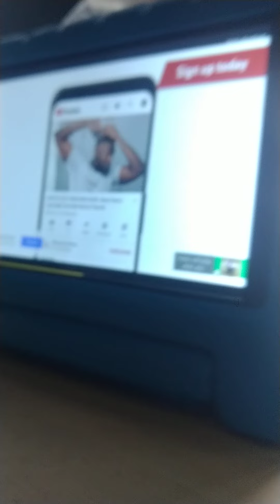Playable Videos Episode 31